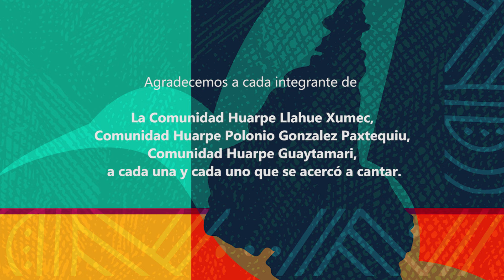Capítulo 1 - La Musicoterapia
Serie de Microprogramas “La Canción de la Madre Tierra”. Una producción de la Productora Audiovisual Indígena Raíces Ancestrales en colaboración con Proyecto Raíz. A través de  un taller se intenta reconectar con “esa” canción que habla de la Tierra, la Pecnetao, del sol, los ríos, los montes y las montañas; esa canción que da cuenta de un modo de vida, que en algunos lugares, aún conservan los pueblos originarios, en armonía con los recursos naturales y respetando el territorio que habitan.